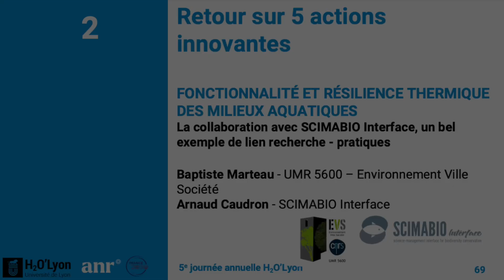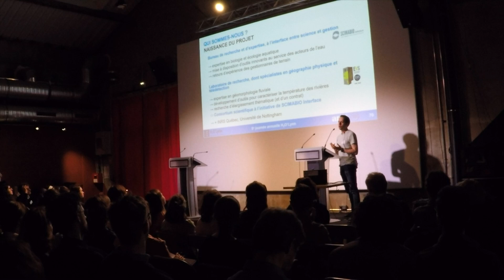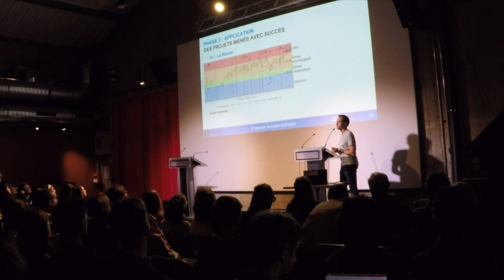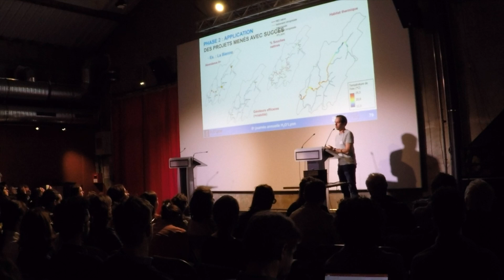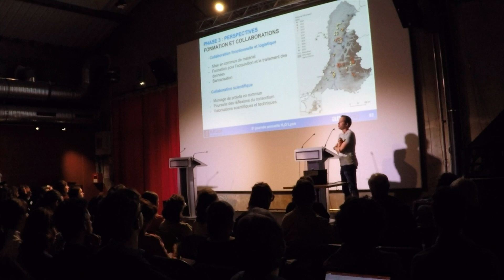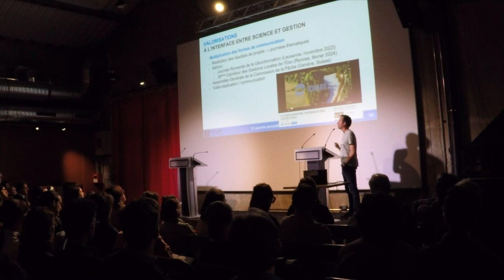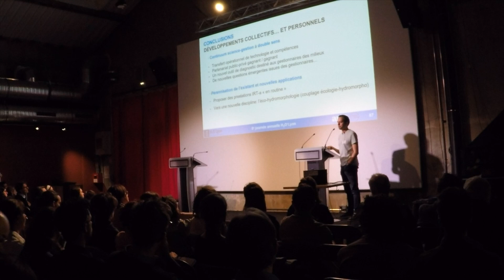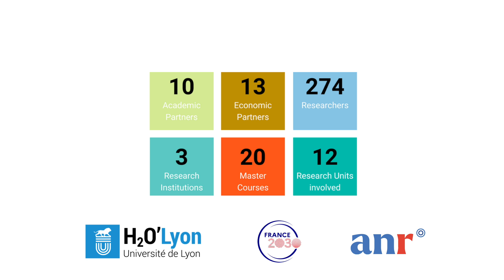JAH2O24 // La collaboration avec SCIMABIO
Fonctionnalité et résilience thermique des milieux aquatiques.